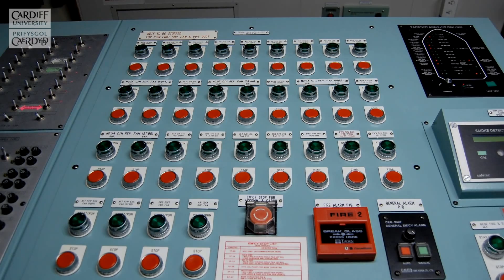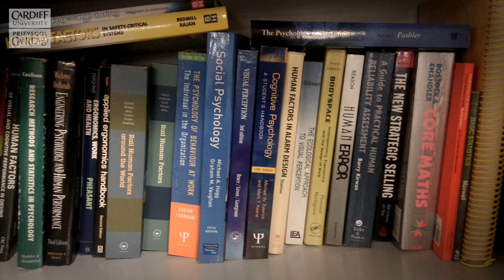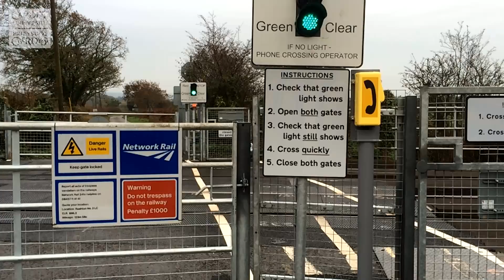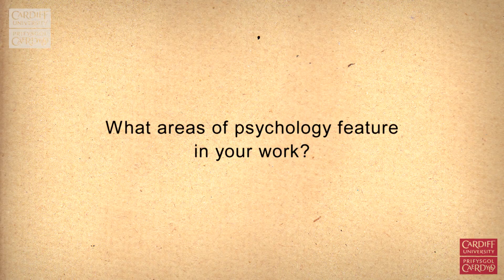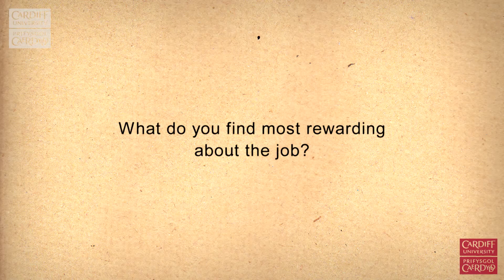Psychology Career Pathways: Human Factors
Alastair McKenzie-Kerr and Jodie Lewis from ERM give an insight into a career in Human Factors.

The views expressed are their personal opinions and do not represent the views of their organisation.